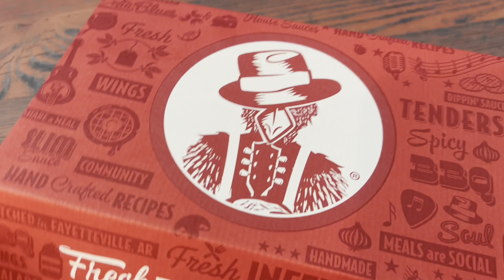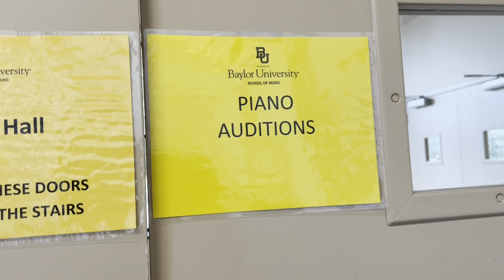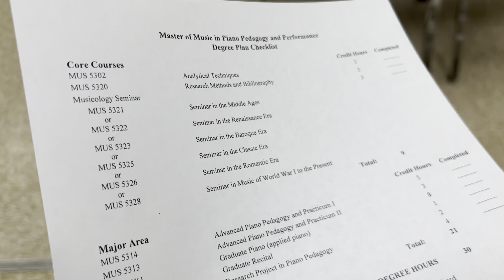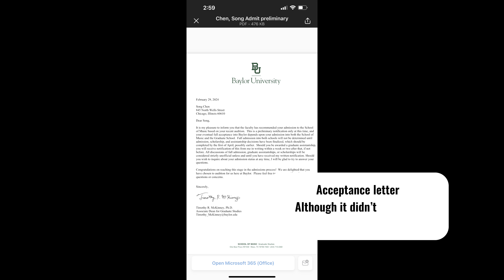Graduate School Audition Vlog at Baylor University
This video takes me so long. I did not end up attend Baylor, but I’ve learned so much from this experience!